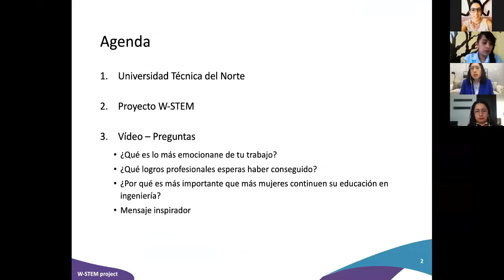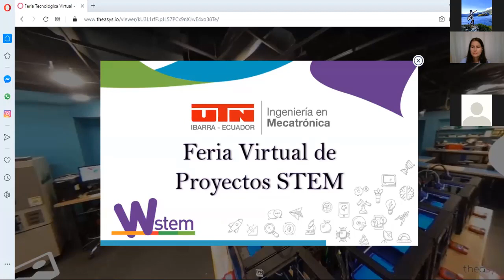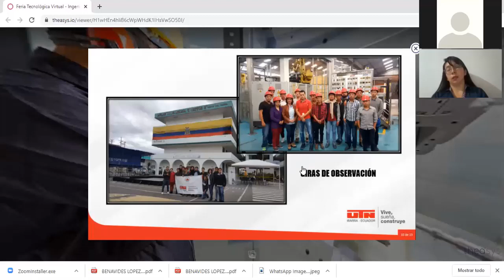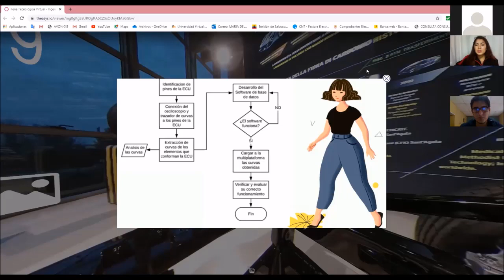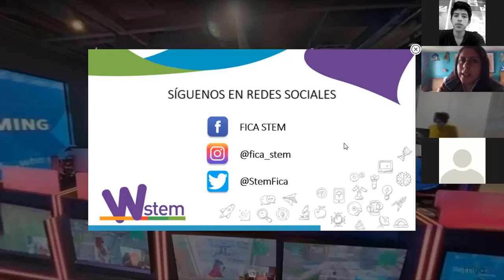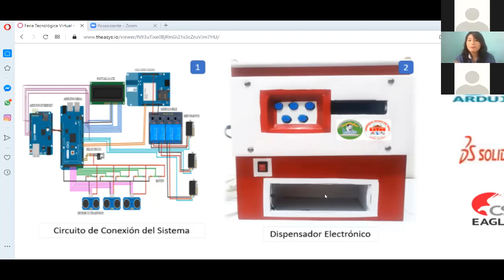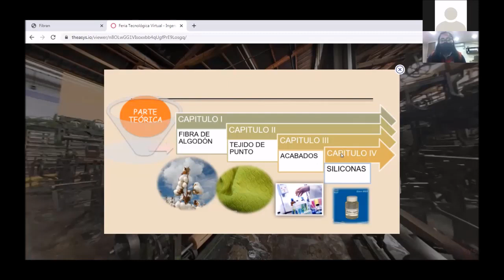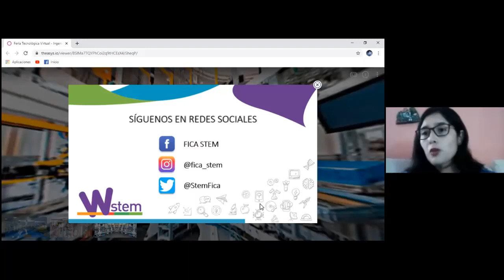Feria Virtual de Proyectos STEM en la Universidad Técnica del Norte - Día 1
Actividad fue destinada para los estudiantes de bachillerato de las unidades educativas de la provincia.

Los objetivos de la Feria Virtual fueron sociabilizar la oferta académica y fomentar las vocaciones STEM. Mediante la presentación de proyectos STEM de todas las carreras de la Facultad de Ingeniería en Ciencias Aplicadas (FICA): Mecatrónica, Telecomunicaciones, Software, Electricidad, Automotriz, Industrial, Textil.